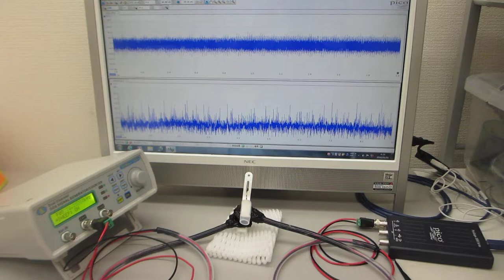超音波のダイナミック制御実験（超音波システム研究所）